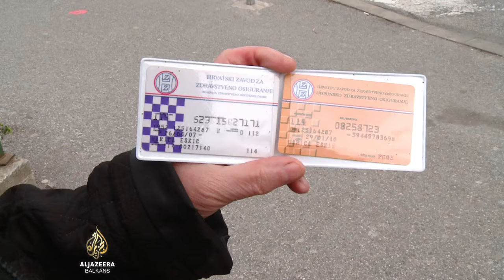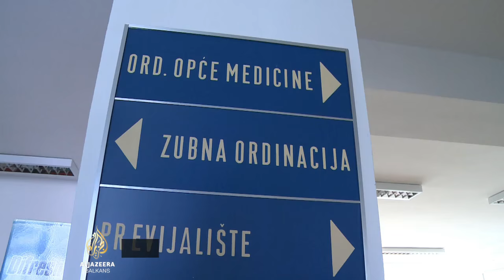Poskupljuje dopunsko zdravstveno osiguranje u Hrvatskoj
Mjesečna cijena polise dopunskog zdravstvenog osiguranja u Hrvatskoj od maja poskupljuje za 30 posto.
Iako je više cijene najavio resorni ministar - u Hrvatskom zavodu za zdravstveno osiguranje taj nalog još nisu dobili.
Država tako želi da obezbijedi dodatnih 40 miliona eura, jer je dug zdravstvenog sistema sada nekoliko puta veći.